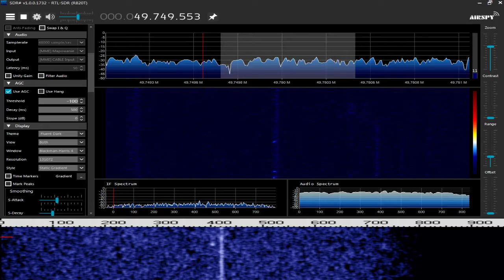Meteor Scatter echoes of St. Petersburg Russia TV noise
Meteor Scatter echoes of St. Petersburg Russia TV noise received with 5el Yagi + LNA SPF5189 + RTL-SDR